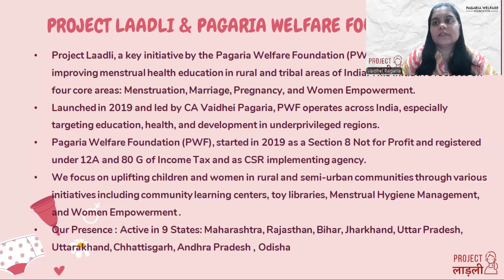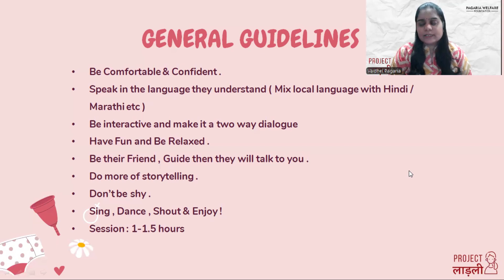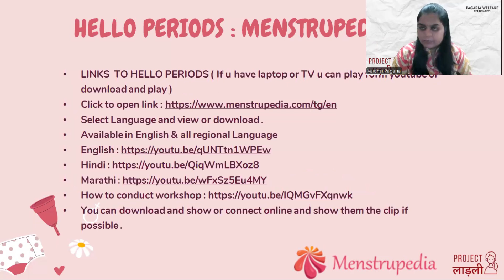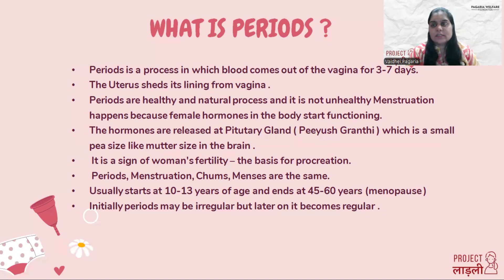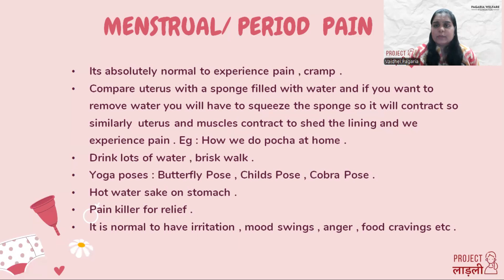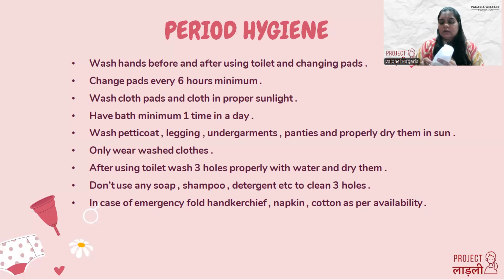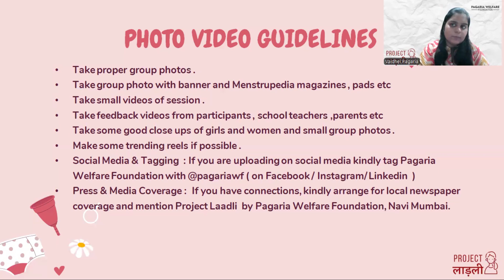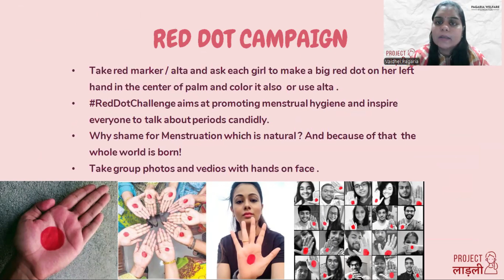Mini Menstrupedia Training : Project Laadli : Pagaria Welfare Foundation : MHM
Thanks
Team
Pagaria Welfare Foundation